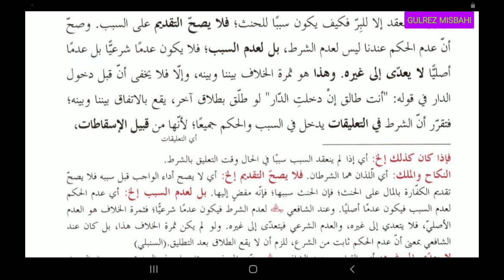Noorul Anwar (وجوہ فاسدہ کا بیان وعندنا التعلیق بالشرط لا ینعقد سببا سبق 7)Lesson 7..By Gulrez Misba